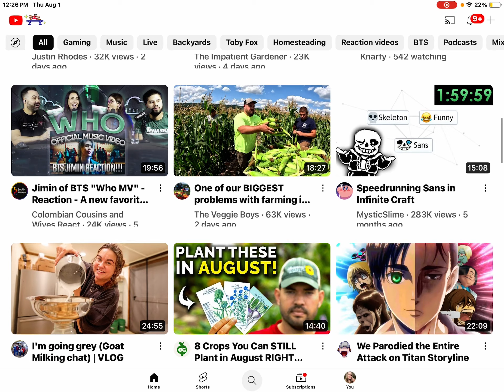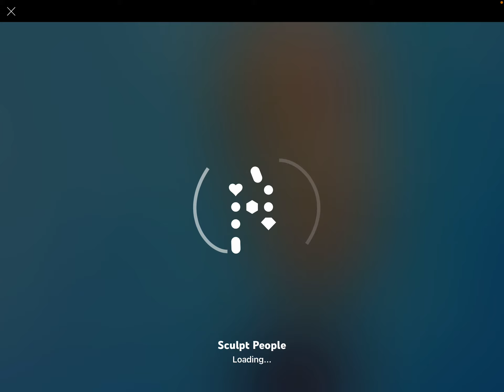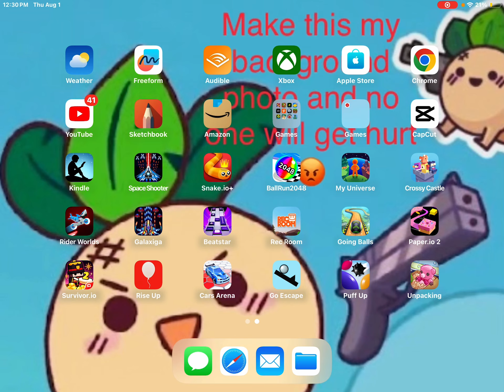Games on YouTube 2!